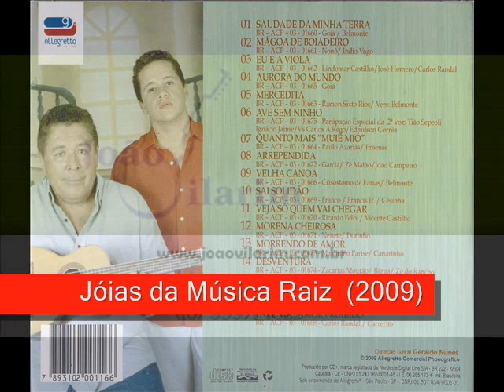05 Mercedita - Amaraí e Francis Jr - Jóias da Música Raiz Sertaneja (2009)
Amaraí e Francis Jr - Jóias da Música Raiz Sertaneja (2009)